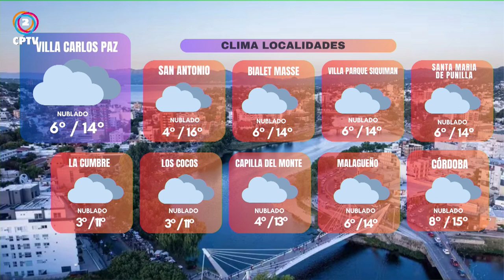CPTV Noticias Tercera Edición 21-05-2024